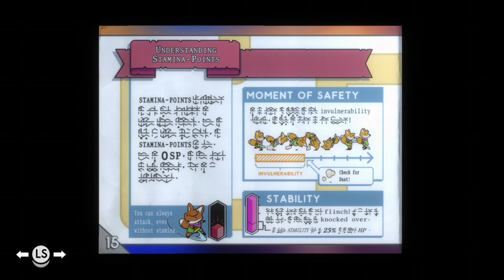Starting from the top. New adventures, new puzzles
Playing Tunic, trying out something for a new series let me know what you think if we should continue!